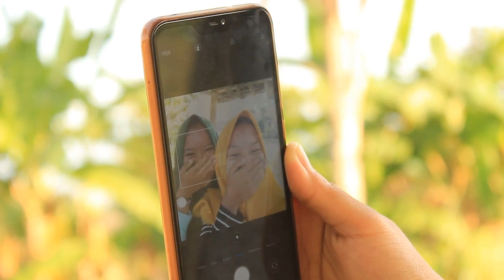Proses Syuting SJK Episode 38 - (film dari kisah nyata)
sjkvlog Proses Syuting Eps 38

ALAMAT KAMI:
Andika BuncAzca